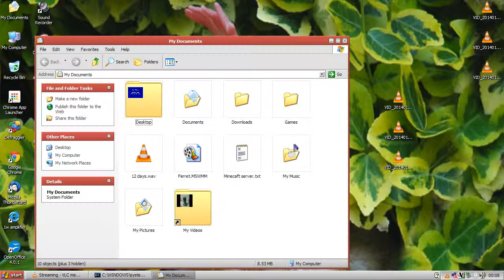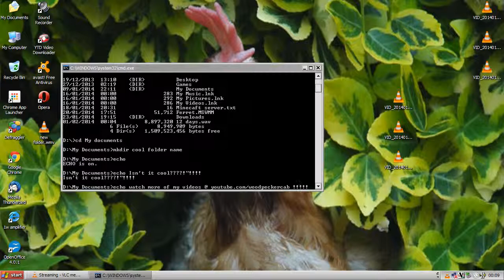How to make a new folder with only the keyboard (HD)!!!!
How to make new folders using only the keyboard on CMD
mkdir makes new folders :)